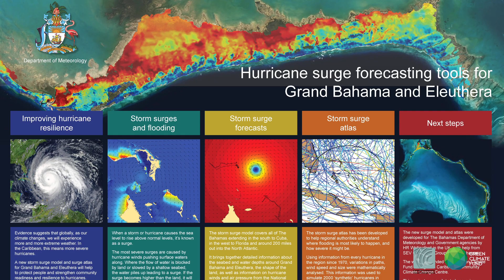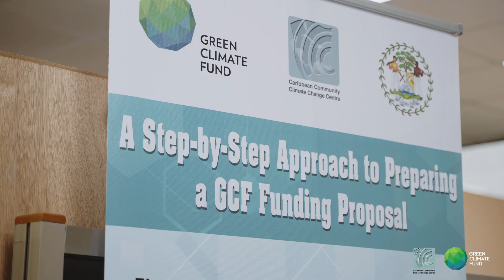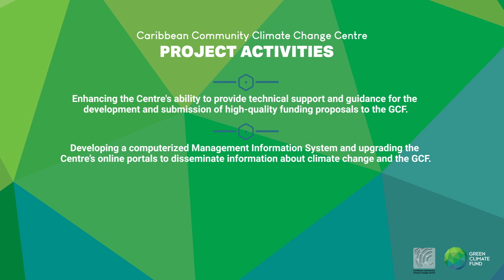GCF Readiness Preparatory and Support Programme Projects being implemented by the CCCCC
The partnership between the GCF and CARICOM has been instrumental in addressing the vulnerabilities and unavoidable impacts of climate change in the region. In keeping with the objectives of the UNFCCC and the Paris Agreement, the GCF is committed to supporting developing nations in the implementation of their climate adaption and mitigation actions. The Readiness and Preparatory Support  Programme  prepares countries to access GCF funds to propel climate action activities. Core to the GCF climate action is the utilisation of a country driven approach which enables developing countries to lead GCF programming and implementation. Using this approach, the Centre has implemented a 45 US million project in Barbados and over 25 million US in readiness and preparatory support projects across 12 CARICOM member states.

Commissioned by: the Caribbean Community Climate Change Centre

Funded by: the Green Climate Fund